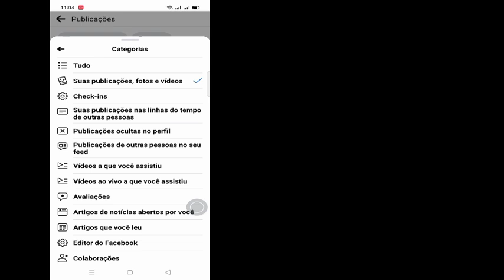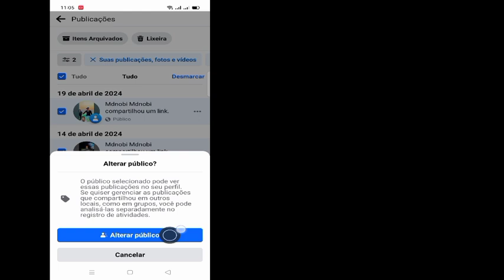Como ocultar todas as postagens no Facebook com apenas um clique (2024) | Torne fotos do Facebook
Como ocultar todas as postagens no Facebook com apenas um clique (2024) |  Torne fotos do Facebook ou publique privadas

 Você está procurando um vídeo sobre como ocultar todas as postagens no Facebook?  Você está no lugar certo.  Neste vídeo vou mostrar como tornar as fotos do Facebook ou postar privadas?.  Quer ocultar todas as postagens no Facebook com apenas um clique?  assista a este vídeo, você aprenderá Como tornar privadas todas as postagens anteriores no Facebook?

 como ocultar todas as fotos na linha do tempo do Facebook dos amigos
 como ocultar todas as postagens no Facebook do público
 Configuração somente eu do Facebook
 postagem no Facebook
 Como excluir TODAS as postagens no Facebook
 Excluir
 Excluir TODAS AS POSTAGENS
 como excluir todas as postagens da linha do tempo do Facebook
 como deletar todas as postagens do facebook de uma vez
 como deletar todas as postagens do facebook no android
 Como excluir todas as postagens do Facebook
 Como excluir rapidamente todas as postagens do Facebook
 Como excluir postagens do Facebook em massa
 Como limpar e excluir todas as postagens do Facebook
 Como deletar todas as postagens no aplicativo do Facebook
 como excluir tudo na linha do tempo do Facebook, Android, iPhone, iPad, iOS,